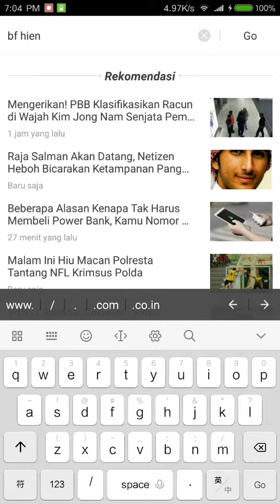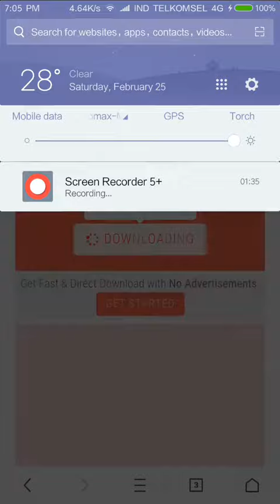cara download game di hienzo